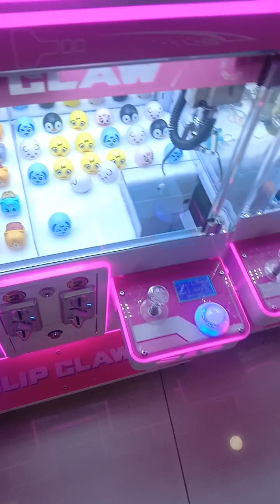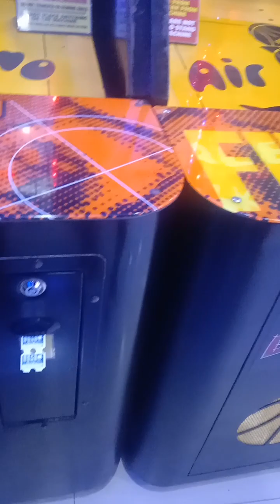gala kami para sa birthday chiho namin